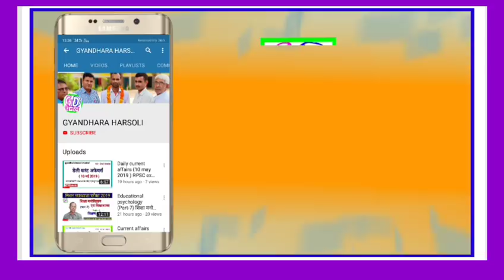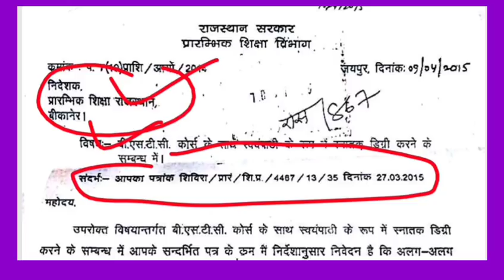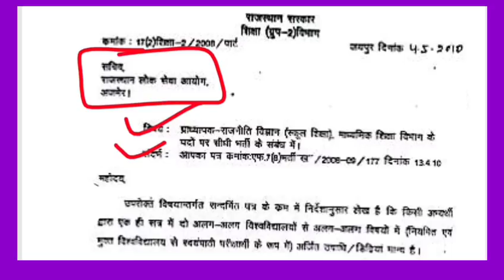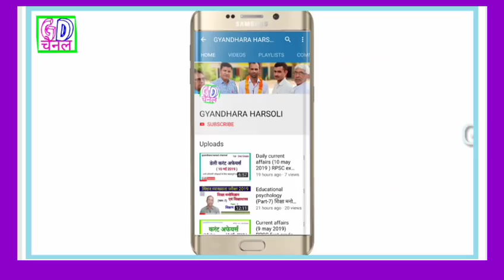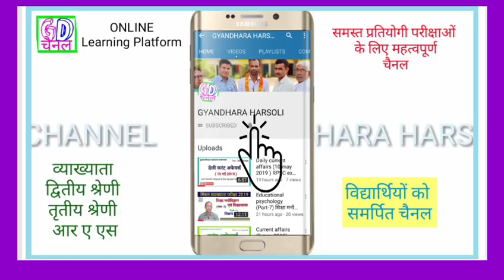BSTC EXAM RESULT 2019/2 डिग्री कोर्स मान्य या नहीं/बीएसटीसी के साथ अन्य डिग्री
बीएसटीसी के साथ क्या अन्य डिग्री कोर्स कर सकते हैं?/क्या एक साथ दो डिग्री कोर्स मान्य है?/बीएसटीसी एग्जाम 2019/BSTC exam 2019